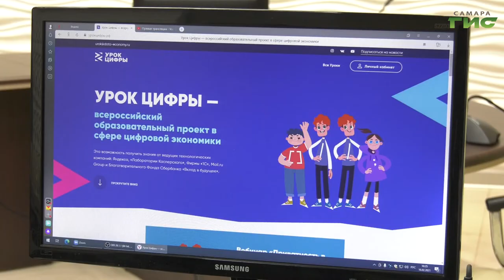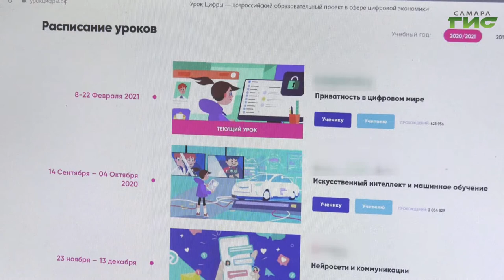Самарский регион вошел в тройку лидеров по охвату школьников онлайн-уроками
Самарская область оказалась на втором месте среди регионов России по посещаемости школьниками онлайн-уроков кибербезопасности. На них учащиеся  узнают, как защитить себя в сети, какую информацию не стоит размещать в интернете и как организовать личное пространство в цифровом мире. На одном из таких уроков побывал и наш корреспондент Михаил Ермоленко.